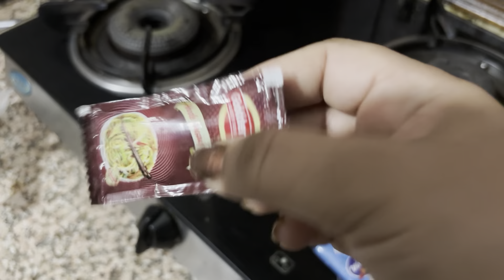बचपन की याद हुई ताजा || Street style Noodles || बहुत सारा आम आ गया 🧿@rekha_ki_duniya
Welcome back  to Rekha_ki_duniya
Street style Noodles recipe